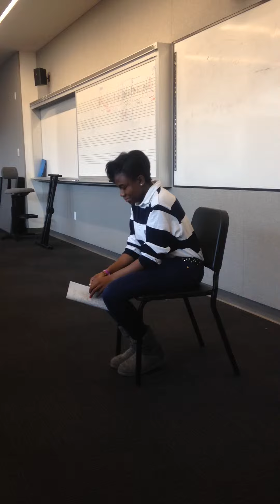Akilah T 1st Monologue